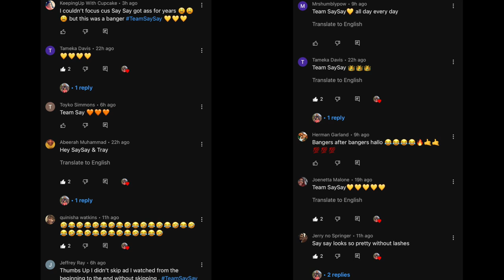Telling My WIFE I Want A THREESOME With Her And Her Friend To Get Her REACTION...